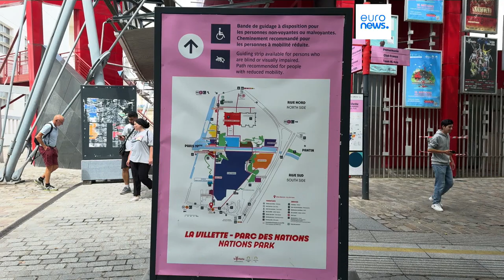Jogos Olímpicos: visitantes podem viajar pelo mundo sem sair de Paris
É a primeira vez na história dos Jogos Olímpicos que tantos países estão reunidos no mesmo local.